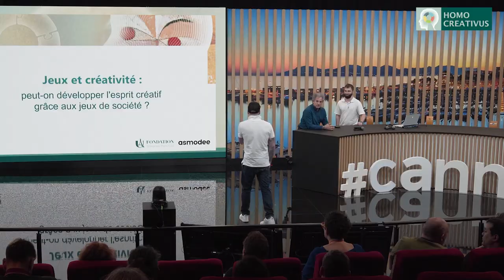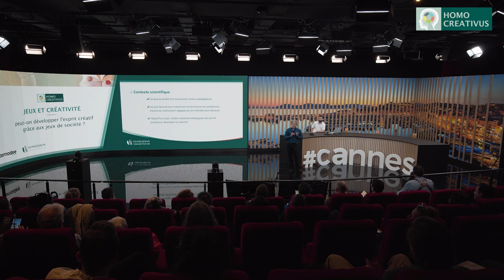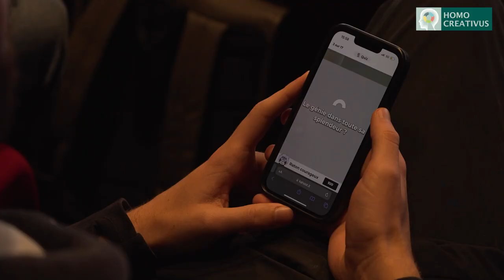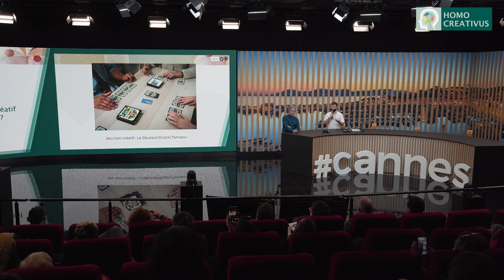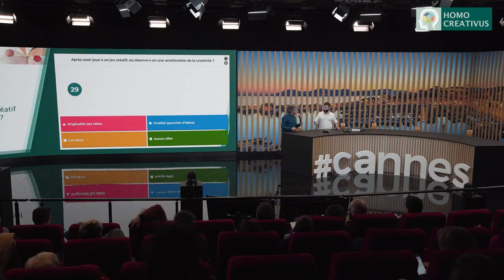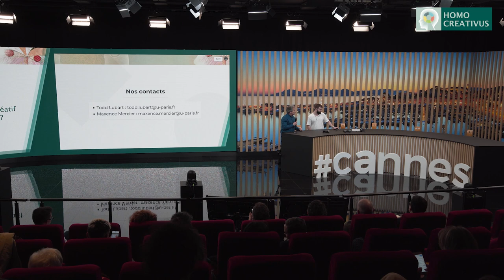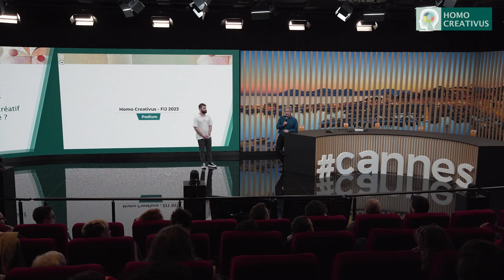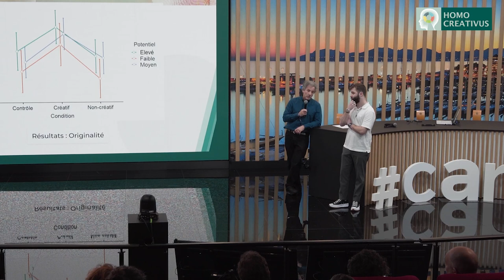Jeux et créativité : peut-on développer l'esprit créatif grâce aux jeux de société ?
Retrouvez la rediffusion vidéo de la conférence "Jeux et créativité : peut-on développer l'esprit créatif grâce aux jeux de société ?" menée par le Pr. Todd Lubart et Maxence Mercier de la Fondation Université Paris Cité lors du Festival International du Jeu de Cannes.

Les deux chercheurs y présentent le travail et les premiers résultats de recherche réalisés dans le cadre de l'axe "Créativité et Jeux" de la Chaire Homo Creativus portée par la Fondation Université Paris et soutenu par Asmodee.